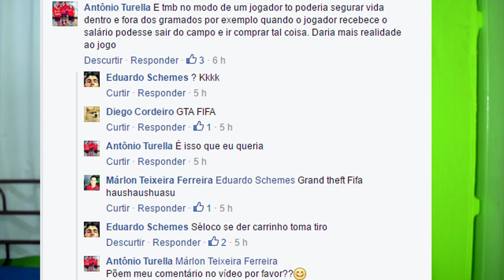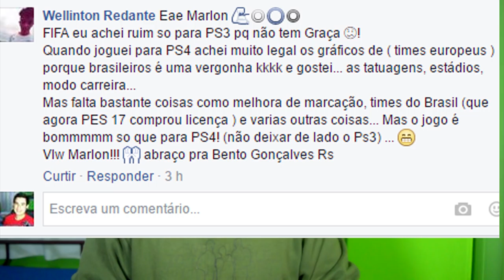FIFA 17 - TODAS NOVIDADES / O QUE NÓS QUEREMOS? PEDIDO DOS FÃS!